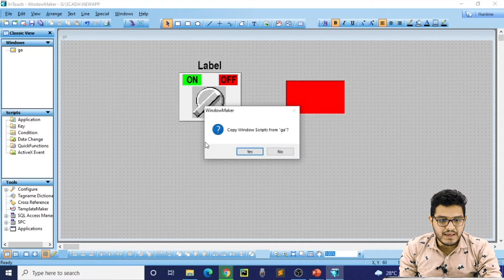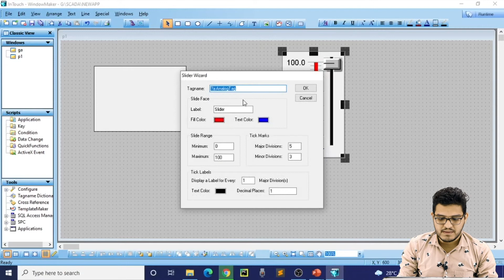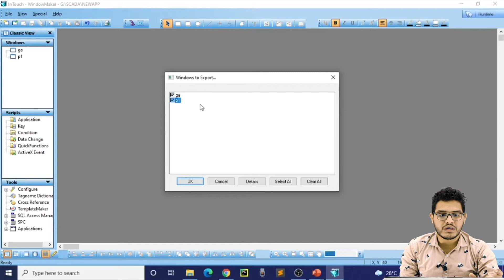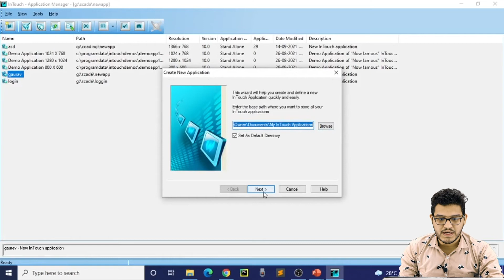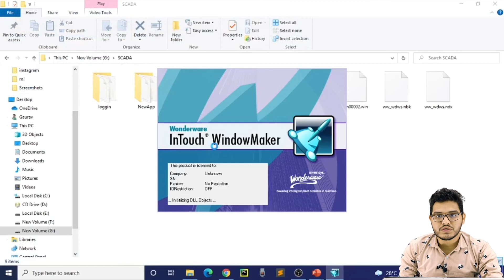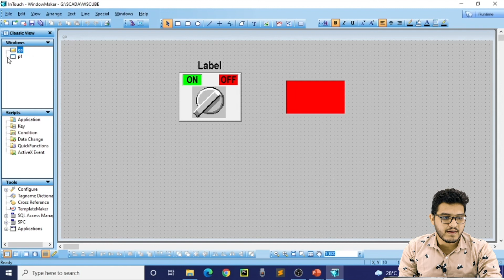How to Import and Export Windows in SCADA | SCADA Tutorial For Beginners in Hindi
In this video, learn How to Import and Export Windows in SCADA | SCADA Tutorial For Beginners in Hindi. Find all the videos of the SCADA course in this playlist

🎯 MATLAB course
🎯 PLC SCADA course
🎯 AUTOCAD course